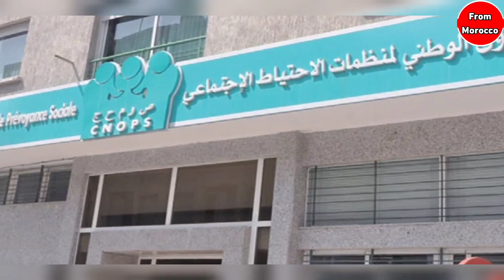قرار حكومي عاجل سيطبق بالمغرب التفاصيل في أخبار المغرب اليوم على القناة الثانية دوزيم 2M